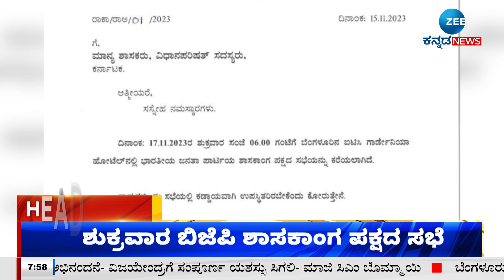ZEE KANNADA NEWS 8 PM HEADLINES (15/11/2023)